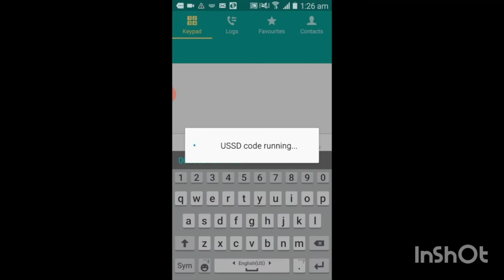How to transfer friendi load to Philippines